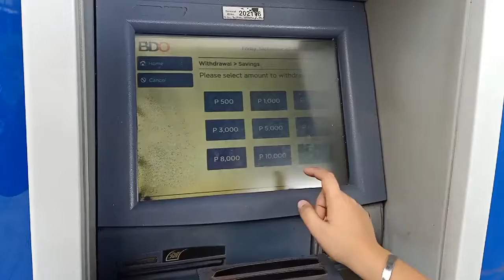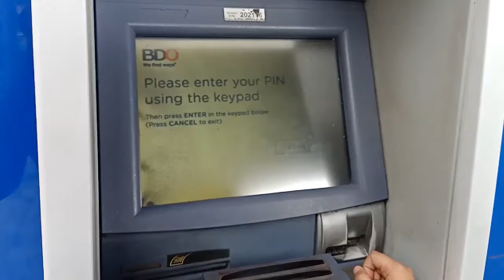VIP CASHCARD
Serves as your Saving account with no maintaining balance and be your secondary ID at the same time!

Apply yours now!! Available in any VIP PAYMENT CENTER outlets near you!